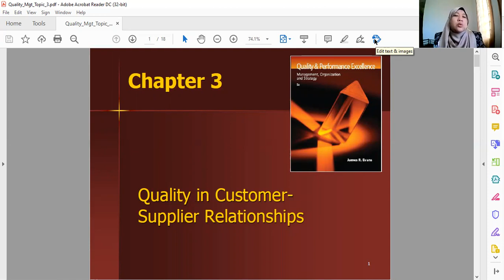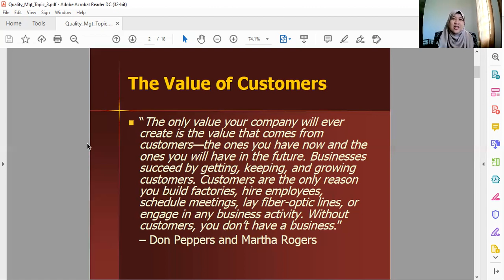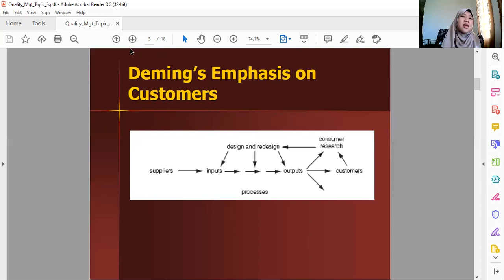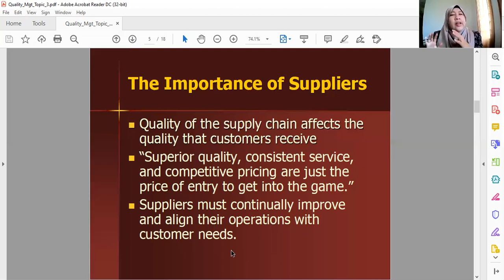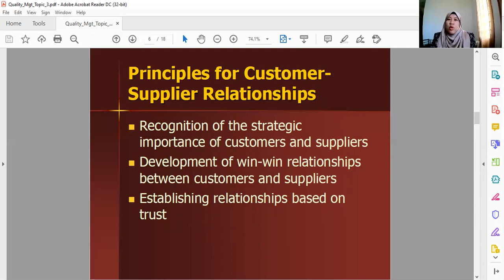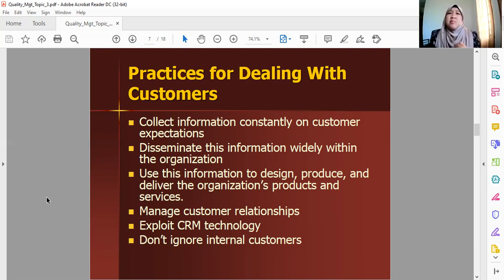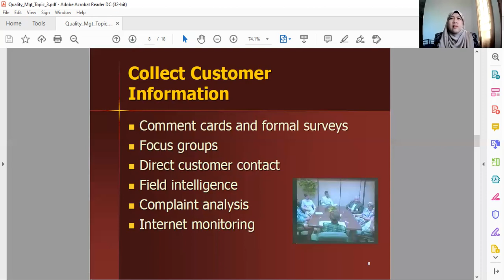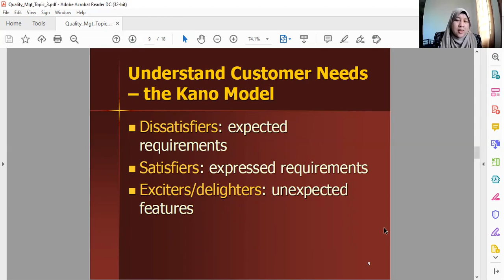TOPIC 3 QUALITY IN CUSTOMER SUPPLIER RELATIONSHIP [PART 1] BUS3231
As salamualaikum and Good Day to all,
In this video is about course Quality Management [BUS3231]  for my student references and so do it can beneficial and  help the other students as well. Any inquires regarding the topic you may write down your comments below. Hahahaha.. Thank you.